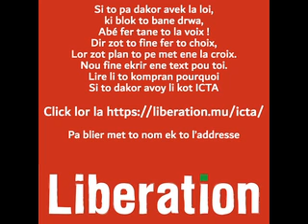Consultation Paper ICTA ki bisin faire.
Si to pa dakor avek la loi,
ki blok to bane drwa,
Abé fer tane to la voix !
Dir zot to fine fer to choix,
Lor zot plan to pe met ene la croix.
Nou fine ekrir ene text pou toi.
Lire li to kompran pourquoi
Si to dakor avoy li kot ICTA

Pa blier met to nom ek to l’addresse